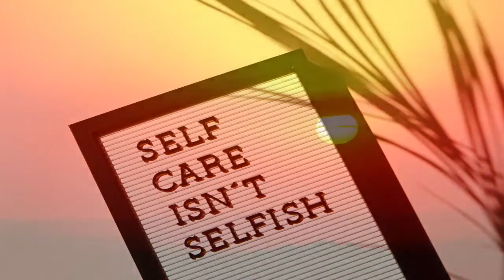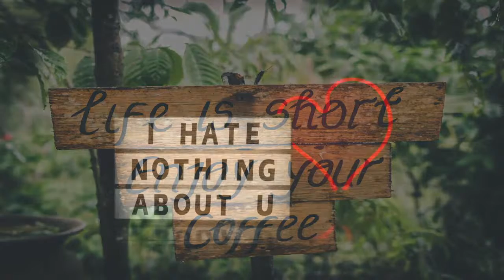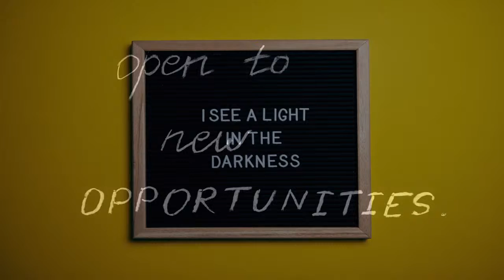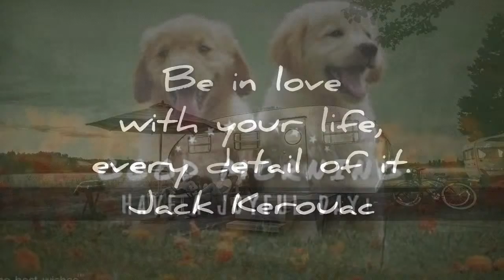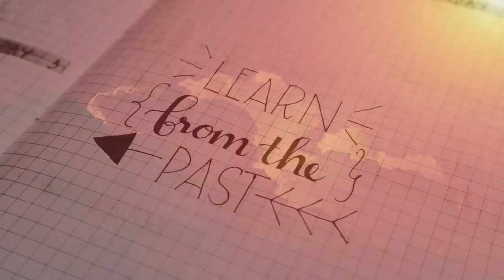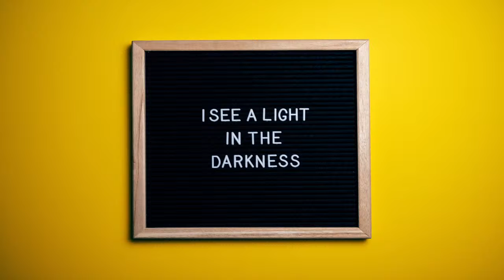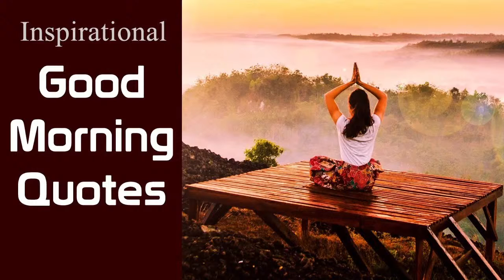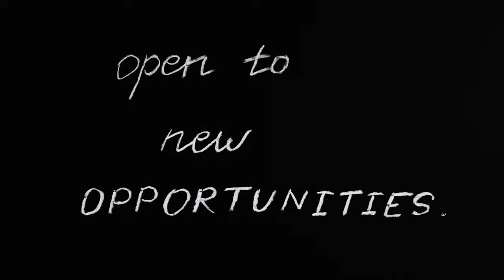Morning Relaxing Music - Happy and Positive Energy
Welcome to Dr.Relax - Stress Relief Music YouTube Channel.
🎼Why do humans need music to sleep?
Music has the power to slow your heart rate and breathing, lower your blood pressure, and it may even trigger your muscles to relax. These biological changes mirror some of the same changes that your body undergoes when you're falling asleep, making music the perfect preparation for restorative slumber.

🎼Does sleep music work?
In addition to facilitating quickly falling asleep and improving sleep quality, playing music before bed can improve sleep efficiency, which means more time that you are in bed is actually spent sleeping. Improved sleep efficiency equals more consistent rest and less waking up during the night.

🎼How do meditation and music heal?
❤️Protect your heart. ...
❤️Improve sleep. ...
❤️Relieve pain. ...
❤️Boost immunity. ...
❤️Sharpen mind and memory. ...
❤️Lift mood. ...
❤️Ease anxiety.
Title of the video:
Cheerful Morning Music To Wake Up and Be Happy | Happy and Positive Energy Music 🔴Dr.Relax - Stress Relief Music

🙏If you need soft music or music to help you sleep and suffer regularly with insomnia, use this sleeping music as calm music for soothing relaxation and experience the benefits of deep sleep music and relaxing sleep music. During stressful times, calming music and sleeping music can be really helpful for sleep hypnosis and meditation for sleep.
🙏Our music for sleep and sleep meditation is ideal calming music for yoga, meditation, and Zen or can be used as stress relief music.

Thanks for tuning in to our relaxing sleep music!🙏

🙏Dr.Relax - Stress Relief Music YouTube Channel's relaxing sleep music videos provide peaceful music to help you relax, engage in sleep meditation, and achieve lucid dreams.

💡 Do you have feedback or ideas for the channel?